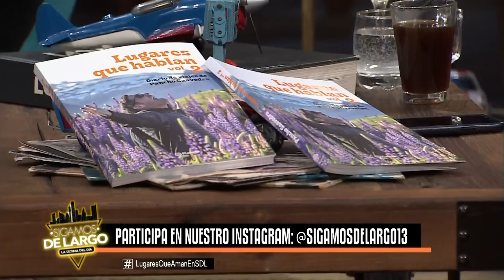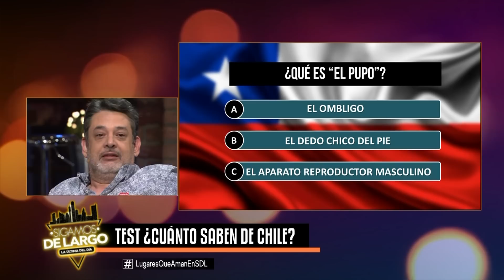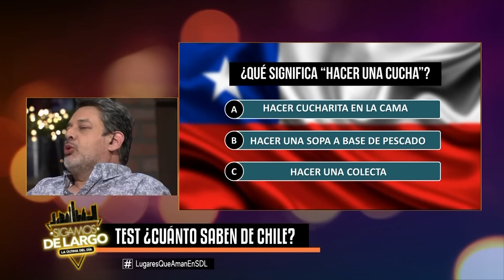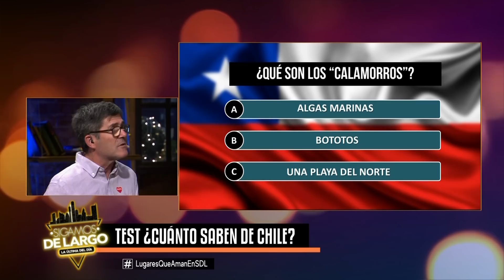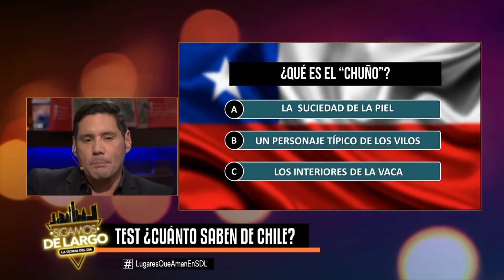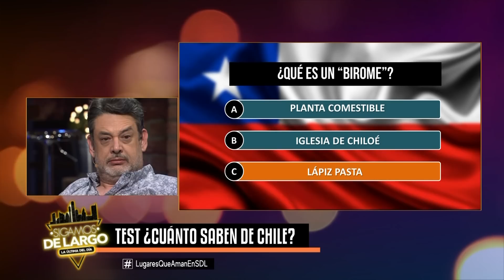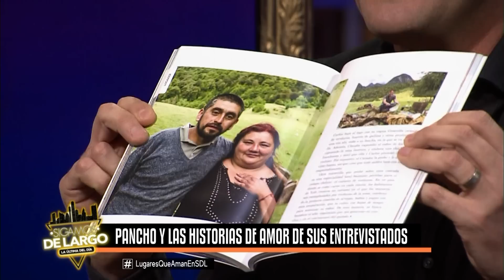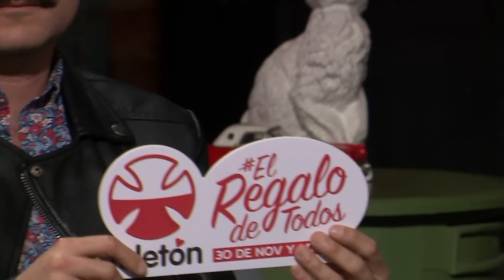Capítulo 120: Francisco Saavedra y Enzo Gnecco | Sigamos de Largo